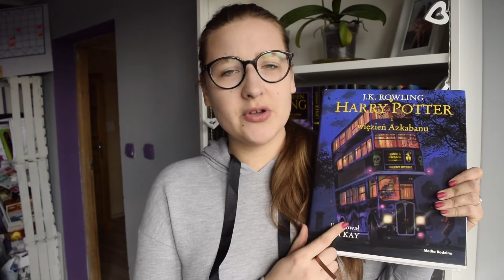TBR na marzec! Powrót do czytania, CZAS START!